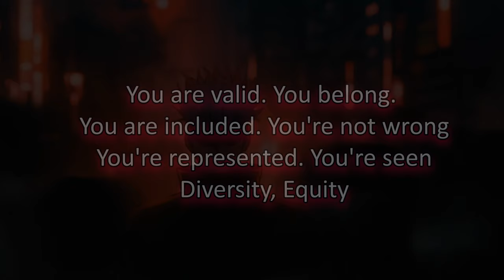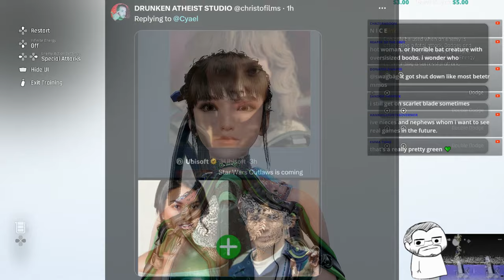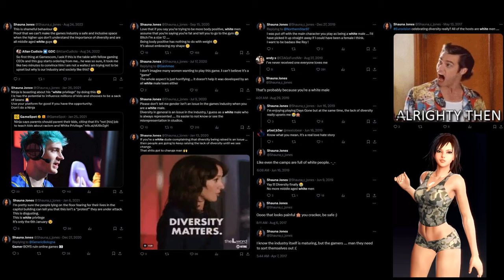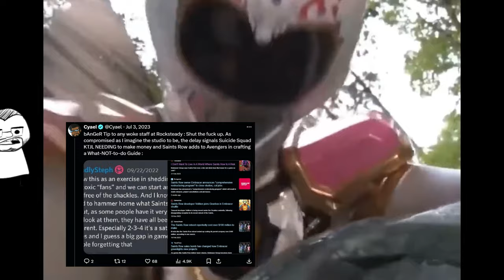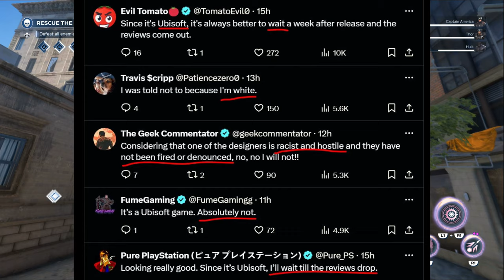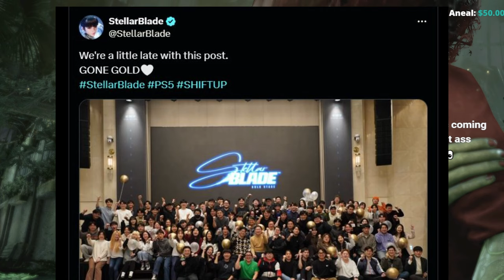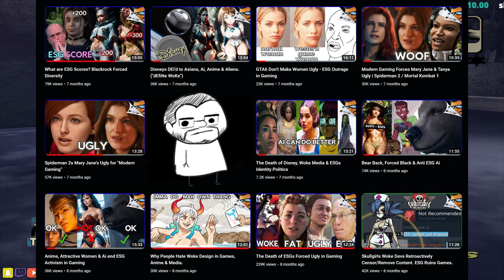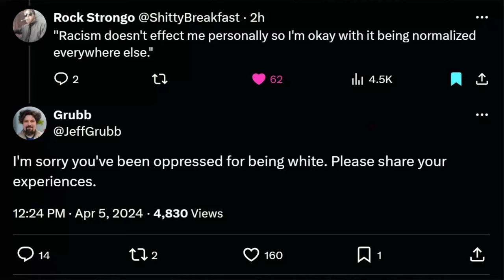WOKE VS BEAUTY, RACIST Star Wars Devs Vs BASED Stellar Blade